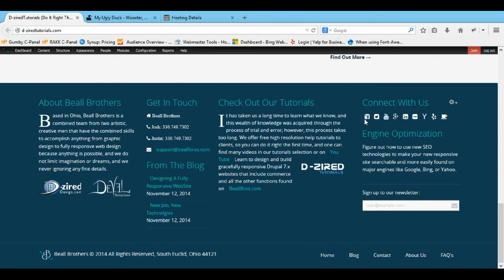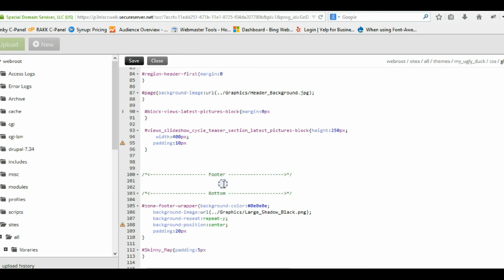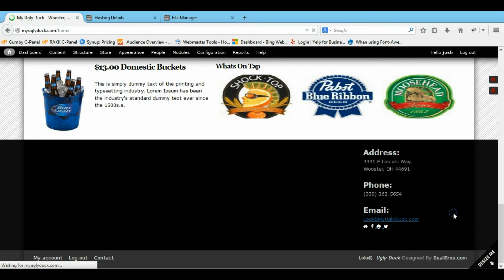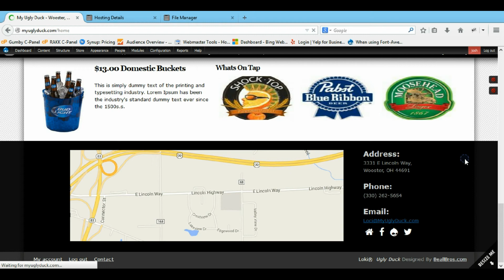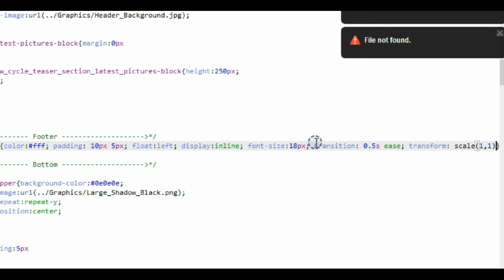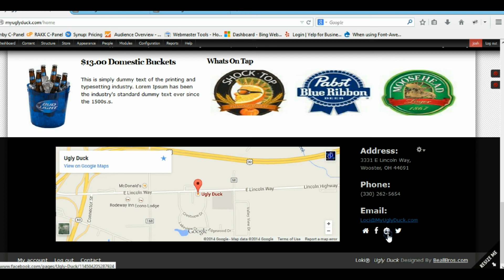Add CSS to fa fa-icon in Drupal 7.x with Font Awesome Icons Module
Adding CSS to your Drupal 7.x website is complex if you have never discovered how to properly apply the CSS to blocks, regions, or zones in your Responsive Drupal 7.x site.  This tutorial is using the Responsive Omega template in Drupal 7.x to show you how to add CSS to your website, and you can use these concepts anywhere in your Drupal 7.x site.  This tutorial shows you how to use CSS coding to add style to your font awesome icons previously added to your Drupal 7.x site in the previous tutorial Watch that tutorial if you are having trouble adding font awesome icons to your Drupal 7.x website because ckeditor is removing your i tags.  This last bit of this tutorial shows how to add a hover style to your font awesome fa fa icon with a scale property.

No time to build a Drupal website?